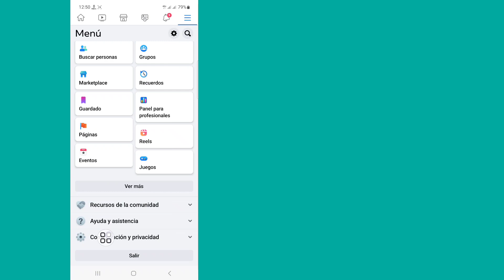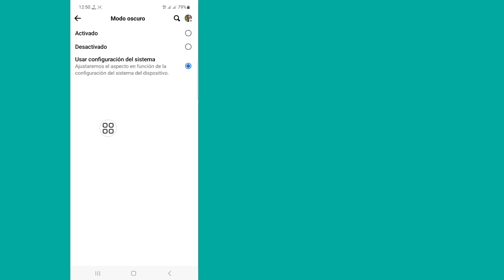Cómo habilitar el modo oscuro en Facebook (2023) | Cómo activar el modo oscuro en Facebook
Cómo activar el modo oscuro en Facebook.

En este video, te mostraré cómo activar el modo oscuro en Facebook. Es un método muy fácil y sencillo. mira este video y aprende cómo habilitar el modo oscuro en Facebook .

Republish it.